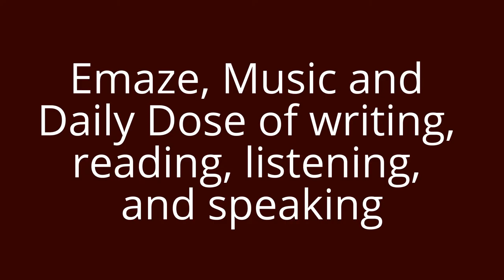DGCOAR, Chelembra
It's an experiment. I was experimenting with Emaze, live music, and other ICT Enabled teaching tools to improve the Utilitarian ideation of the students of B Arch at DGCOAR, Chelembra. The Devaki Amma College of Architecture, Chelembra is a prestigious institution here in Chelembra, I created this video with the YouTube Video Editor